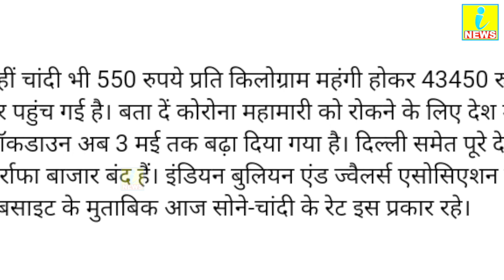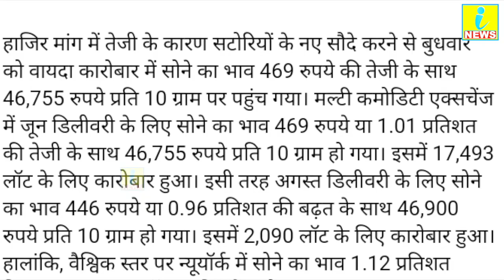सोने के भाव ने तोड़ दिए सारे रिकॉर्ड | Today Breaking news | Pm Modi | iNewsHindi